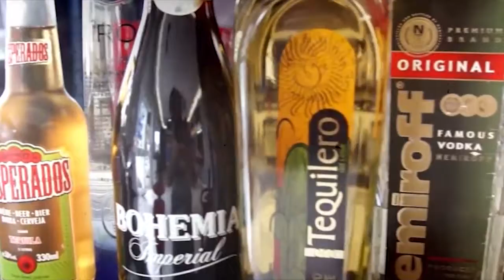NA LATA DEVASSA COM RUBINHO DO GRUPO OS BAMBAZ